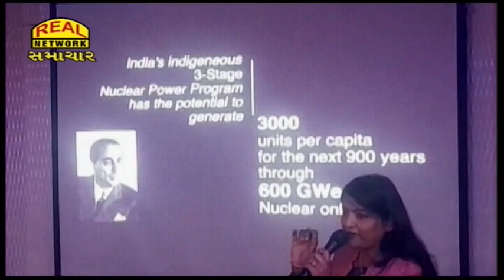Real Network News 22-02-2022